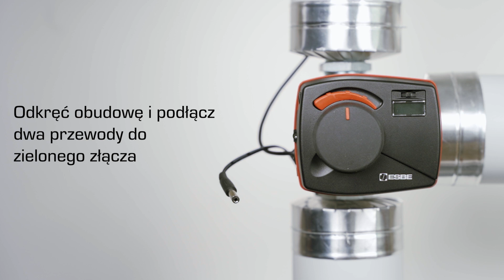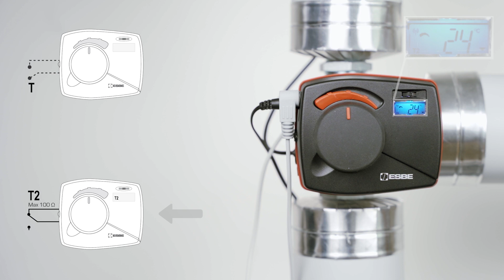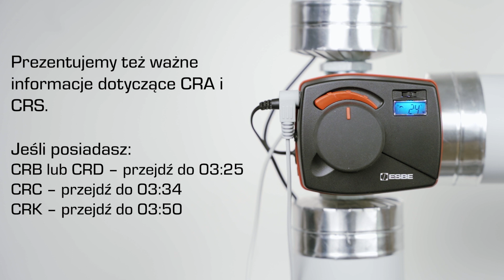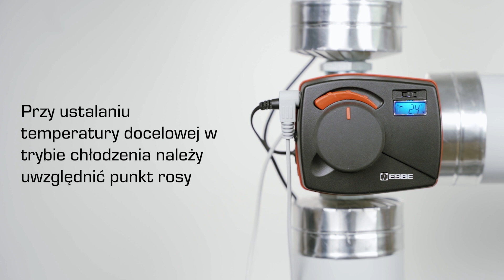Zewnętrzna aktywacja T2 – Sterowniki ESBE (CRx)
Film instruktażowy prezentuje, jak przeprowadzić zewnętrzną aktywację T2 w sterowniku ESBE. Sygnał zewnętrzny aktywuje tryb T2, który może dawać różne rezultaty w zależności od posiadanego sterownika. może na przykład aktywować: temperaturę alternatywną, przesunięcie / regulację równoległą oraz zmianę kierunku otwarcia.

00:00 Zewnętrzna aktywacja T2
02:53 Ważne informacje
03:05 Serie CRA i CRS
03:25 Serie CRB i CRD
03:34 CRC
03:50 CRK

Sterowniki są energooszczędne i proste w obsłudze dzięki inteligentnemu oprogramowaniu, które ułatwia codzienną pracę.